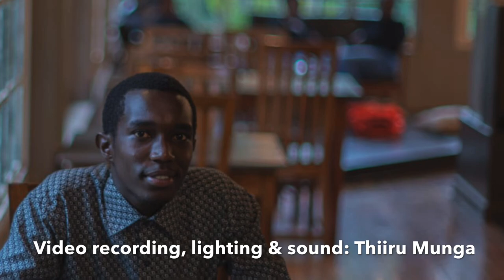BLOOD CANCER VICTOR STORY || ISAAC NGUNJIRI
Hey 👋🏿 peeps!!

Hope your keeping well. Thank you for always stopping by and coming back often to consume my content, truly appreciate you!! Lots of love 💕 🥰.

October is the cancer awareness month. Had a chance to interview Isaac who is a blood cancer survivor. Here is his story of hope, courage and faith. Enjoy!!

Special thanks to Isaac Ngunjiri for sharing his testimony with us. To connect with Him: